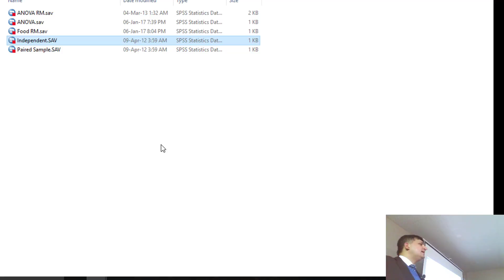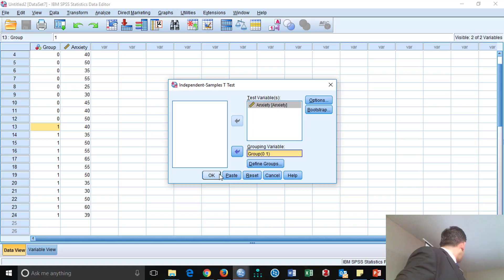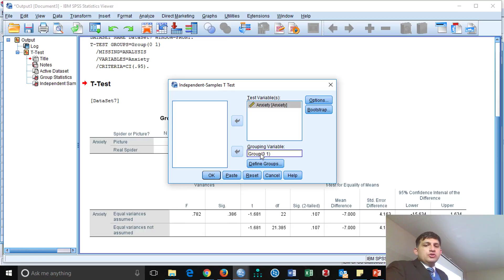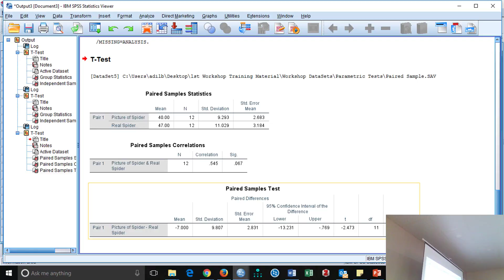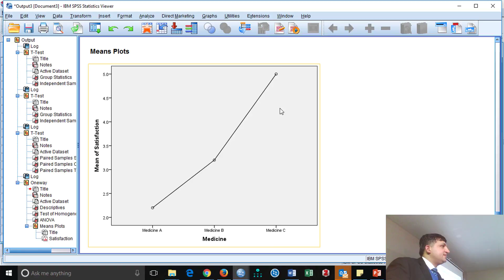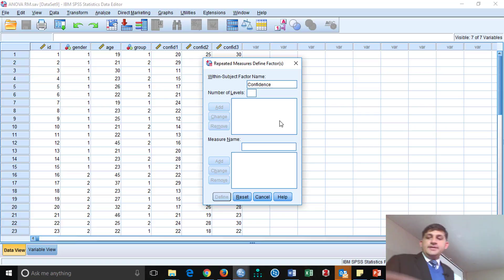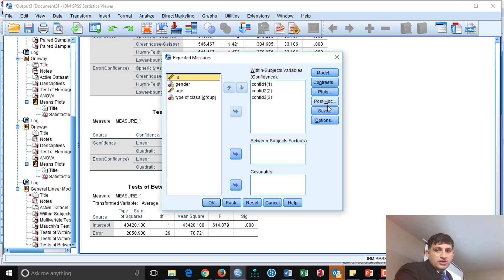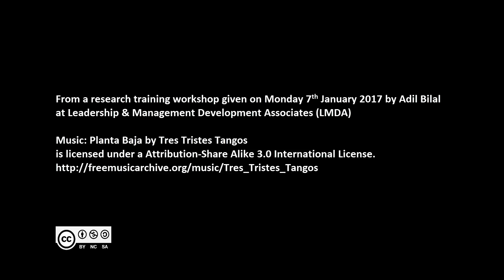Applying Basic Quantitative Research Techniques using IBM SPSS - Part V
This lecture is from One Day Workshop “Applying Basic Quantitative Research Techniques using IBM SPSS – Parametric Tests, Non-Parametric Tests & Regression Analysis” conducted on Saturday 7th January, 2017 by Adil Bilal, organized by Leadership & Management Development Associates (LMDA), at Lahore School of Management, Lahore.
This workshop was part of the “Research Excellence Series” training workshops. It was the first workshop of this series. This workshop is available on YouTube in seven parts. You are, currently, viewing part five.
Thanks Sir Muhammad Shakaib, Sir Rizwan Danish, Sir Zahoor Sarwar, Sir Ali Sajid, Madam Alia Ahmed, Sir John Lenarcic, Sir James Gaskin and Sir Siddhi Pittayachawan, for your kind support and valuable resources, without you people, it was not possible to start this new journey.

References
Bickel, R. (2007). Multilevel Analysis for Applied Research: It’s Just Regression! Guilford Press.
Bryman, A., & Bell, E. (2015). Business Research Methods. Oxford University Press.
Field, A. (2013). Discovering Statistics Using IBM SPSS Statistics. SAGE.